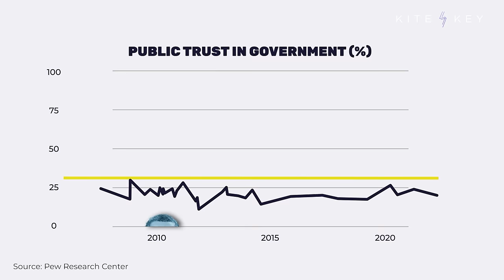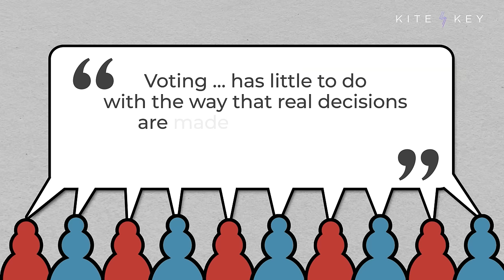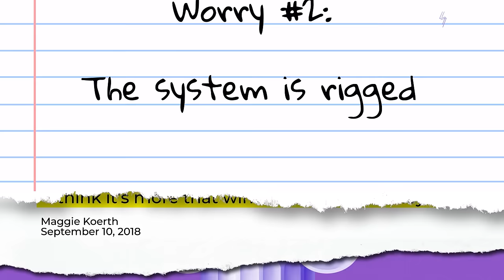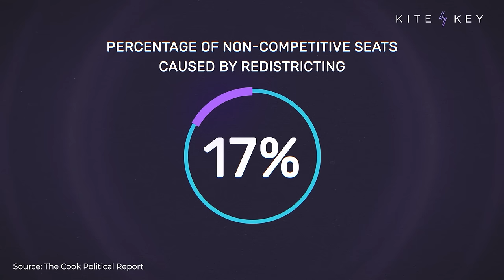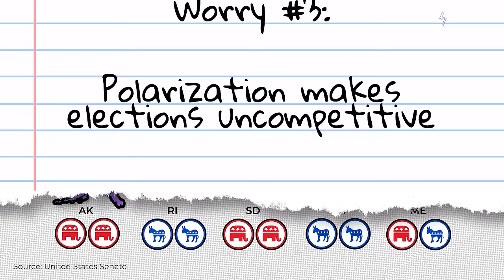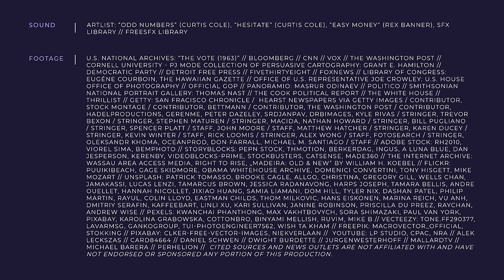3 Election Day Myths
Is it important to vote? Many Americans avoid the polls because they think government is dominated by forces beyond our control. But the evidence for that belief is … pretty weak. Our new video explains why your vote matters.

For the past decade, the number of Americans who say they trust the government has never gone above 27%. And many people are so discouraged that they choose not to vote. Even in presidential election years, when voter turnout is highest, somewhere between 1/3 and 1/2 of eligible voters don’t cast a ballot.

So, why do so many of us feel our vote is meaningless? For one thing, a lot of Americans believe that government is shaped by forces outside of their control. And, for another, a lot of us think that, in a country full of red states and blue states, the winners are already a foregone conclusion.

But in reality, the data doesn’t support either of those propositions.

At the end of the day, elections are decided by the people who show up. We have real power when we step into the voting booth.

📝 SCRIPT
🎁 BONUS CONTENT
📚 SOURCES

SOUND | Artlist: “Odd Numbers" (Curtis Cole), “Hesitate" (Curtis Cole), “Easy Money" (Rex Banner), SFX Library // FreeSFX Library